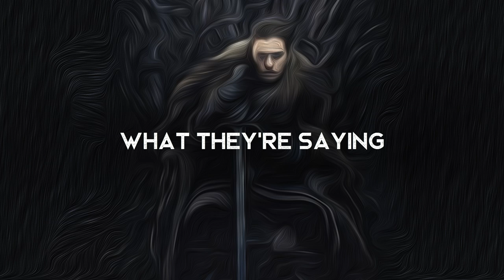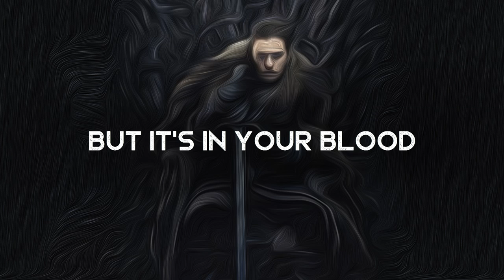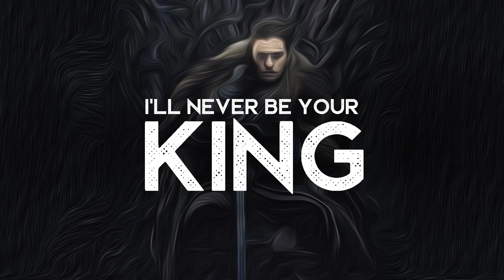King - Foreign Figures (LYRICS)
Lyrics video for King by Foreign Figures. A good song that reminded me a lot of Jon Snow!

Amazon Music

Lyrics ►
What they’re saying
What they’re saying
What they’re saying
Crowds screaming out to me
Long live the wannabe

All the preying
All the preying
All the preying
They sharpen up their teeth
It’s a vicious scene

They’ll go crazy when I’ve made it
What does “made it” even mean?

All hail!
I’ll never be your king
I’ll never be your

All hail!
No I’ll never be your

(Off with his head!)

Growing louder
Growing louder
Growing louder
Whatever they believe
Is never what it seems

It’s the hour
It’s the hour
It’s the hour
They’re rising from beneath
And coming after me

All hail!

All hail!

Why would you even build a pedestal or beautiful throne if it’s not your own?
You search for royalty, celebrity, for riches and love
But it’s in your blood

All hail!

All hail!